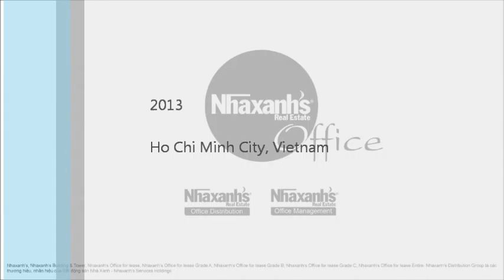Thuê văn phòng ảo, chỗ ngồi làm việc tại TPHCM, Quận Gò Vấp, Lý Thường Kiệt